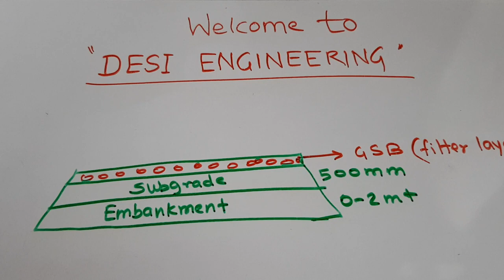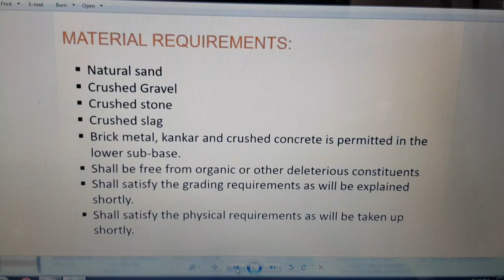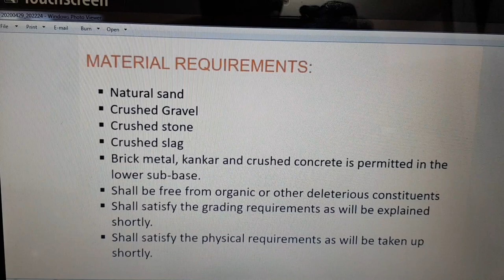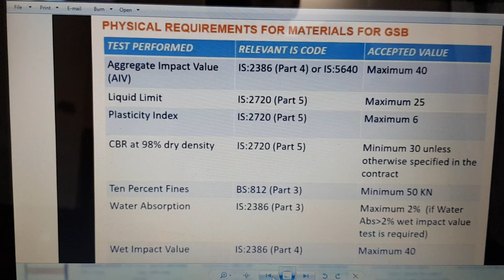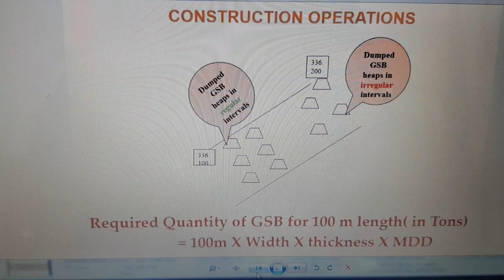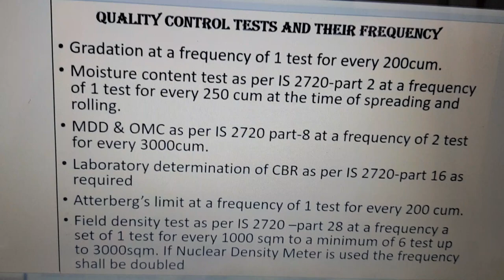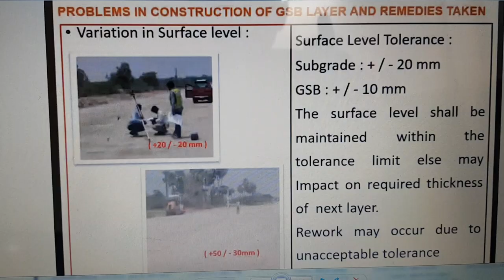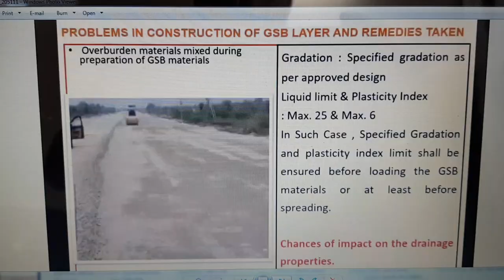GSB- Granular Sub Base Episode:6